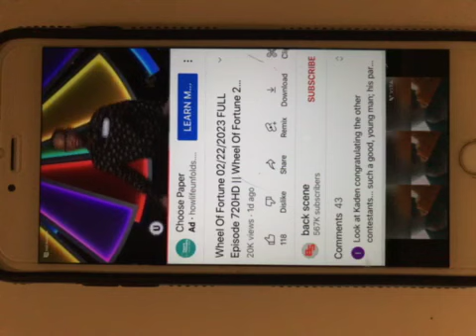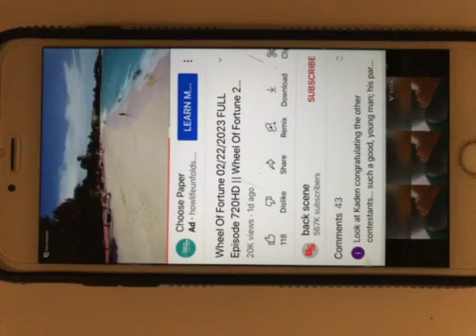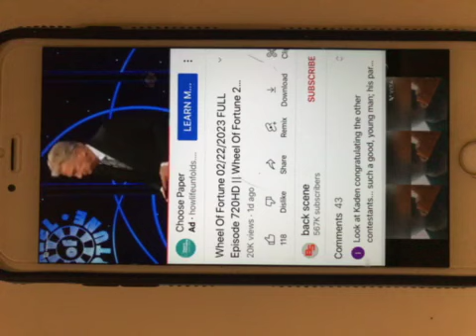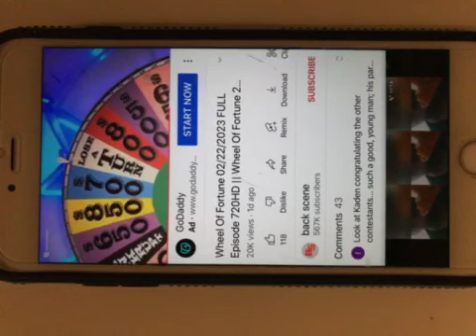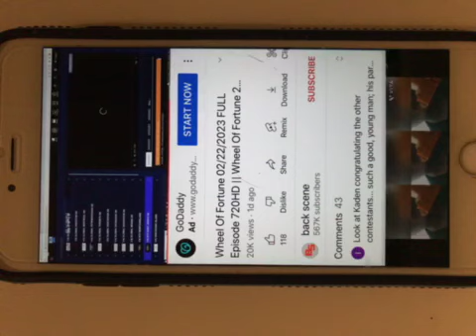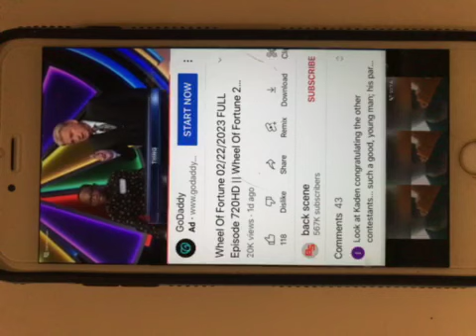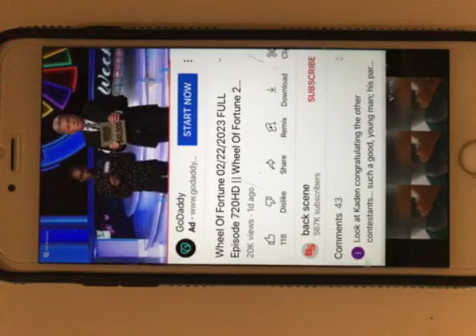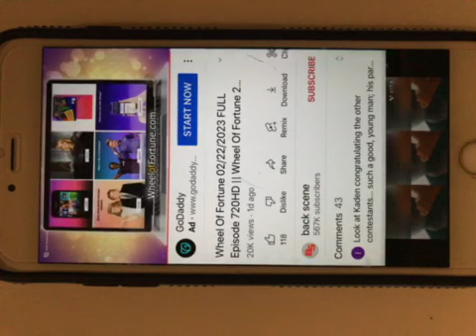wheel of fortune 2/22/23